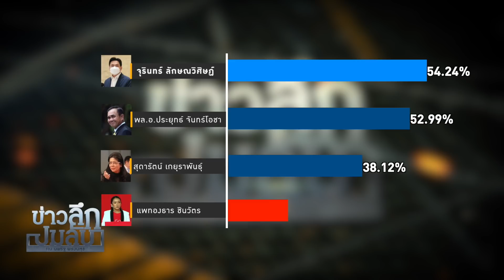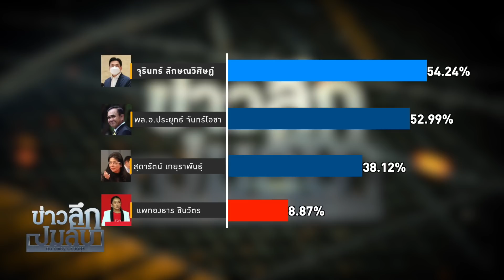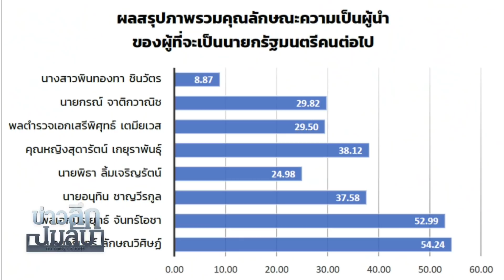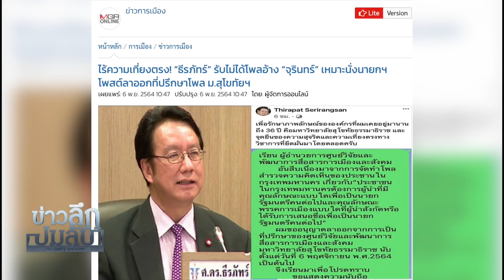งง…โพลอะไร!?สำรวจทีไร ปชป.ชนะ จุรินทร์ เป็นนายกฯ : ข่าวลึกปมลับ 08/11/64